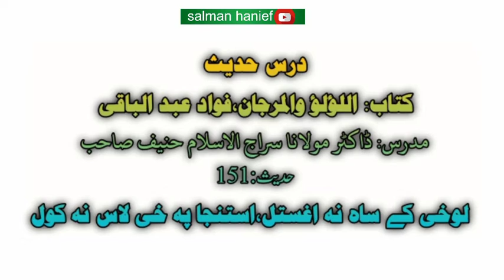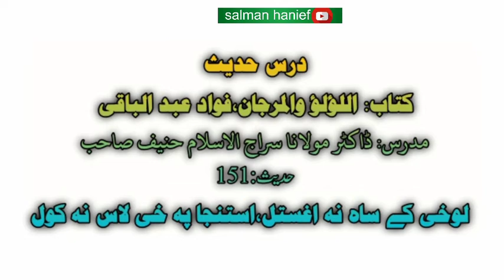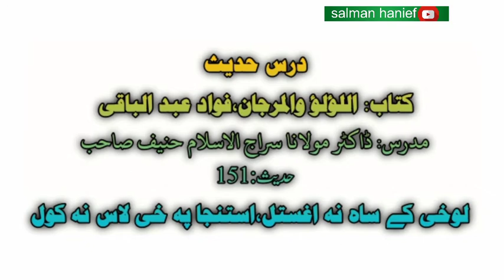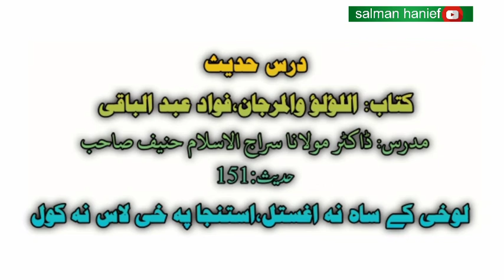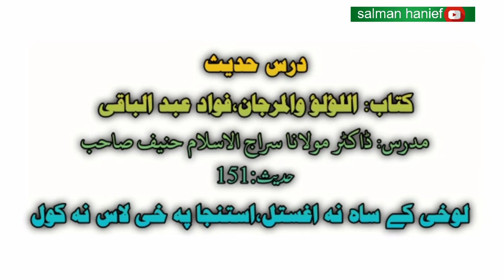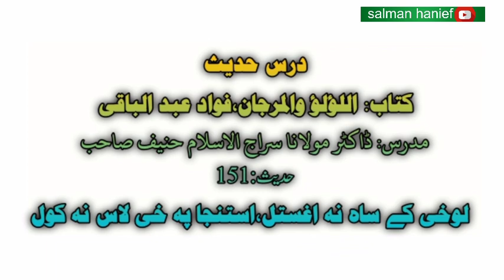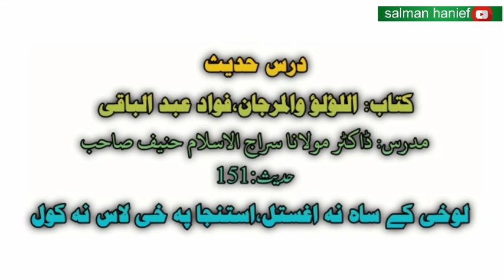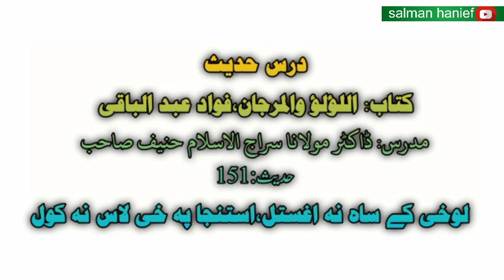درس اللؤلؤ والمرجان حدیث 151